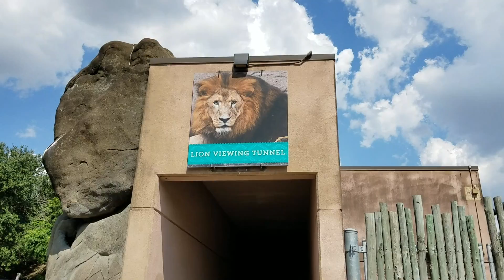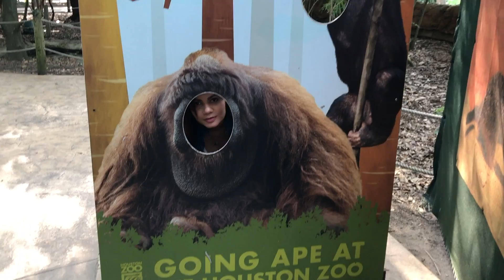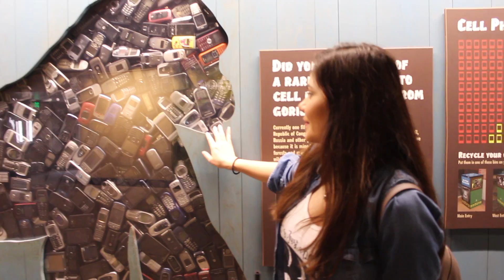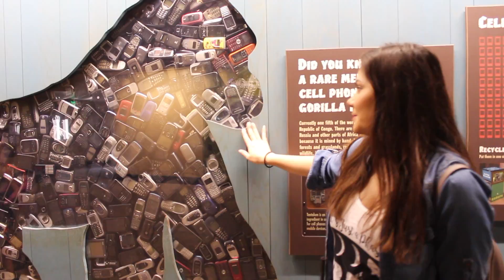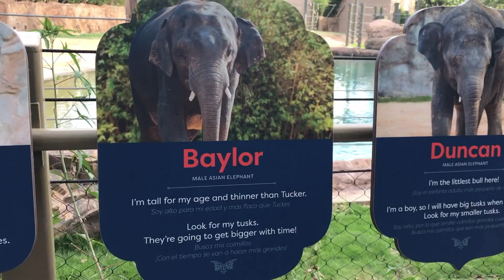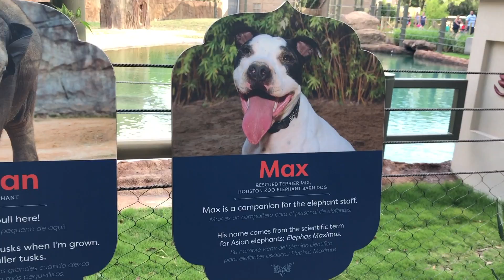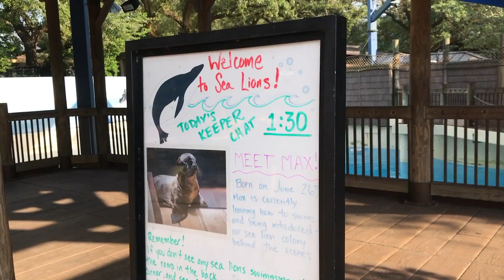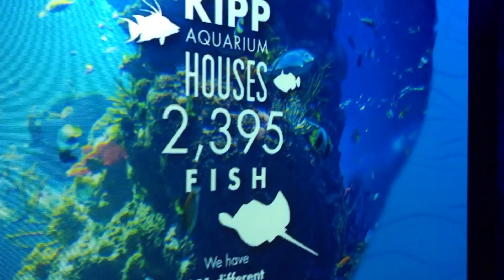Visitando El Houston Zoo VLOG #2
Visitamos el zoológico  de Houston, fue un día muy caluroso pero muy divertido, vimos muchos animales y le dimos de comer a unos cuantos entre ellos a las jirafas.

No te pierdas de ver el video completo y de regalarme un MEGA LIKE si te a gustado y de COMPARTIR si te a gustado a un mas. si quieres que siga subiendo este tipo de videos deja tu super COMENTARIO.
nos vemos en la proxima besos ❤

Houston Zoo

Muchas Gracias 😘
Kittyqueen25

Slow Motion by David Bjoerk
Journeygirl by Niklas Gustavsson
Butterflies by Tomas Skyldeberg